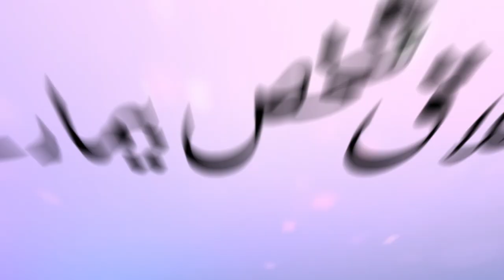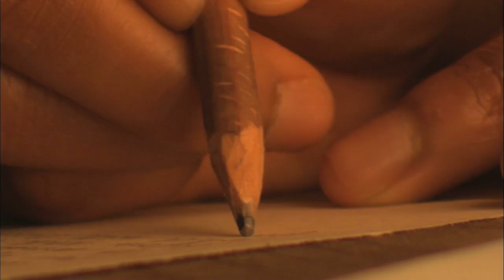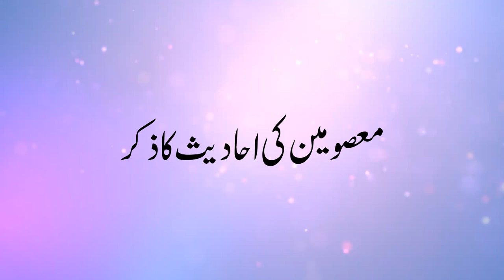Bad-Akhlaq husband Ko Kiasey Deal Kiya Jaye | Ali Hasnain Husaini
Bad-Akhlaq husband Ko Kiasey Deal Kiya Jaye
| Ali Hasnain Husaini |